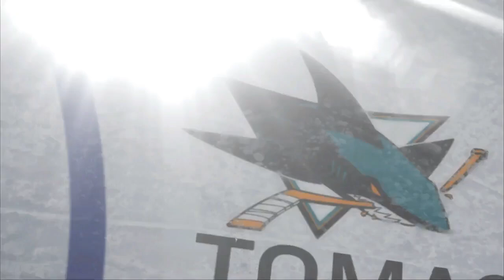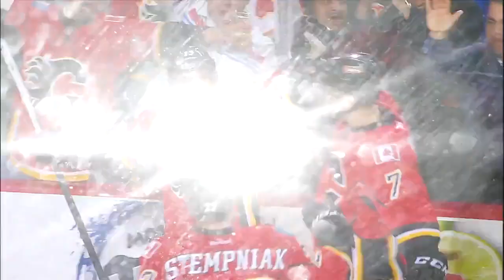NHL Nov.12/2013 San Jose Sharks - Vancouver Canucks